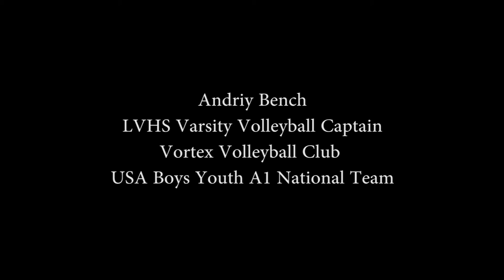Andriy Bench Volleyball Video